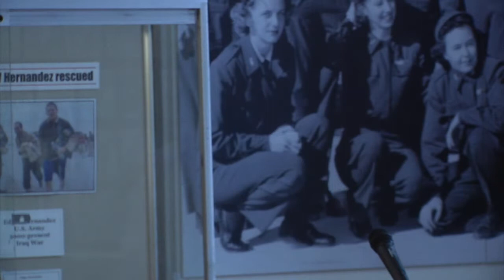Mission TX - Mission Historical Museum - "Afro-Mexican Spaces and Legacies on the Lower Rio Grande"